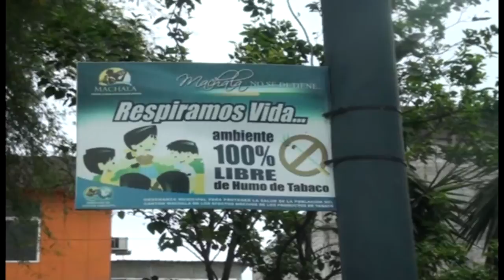PARQUE DE LA MADRE DE MACHALA CONVERTIDO EN BASURERO